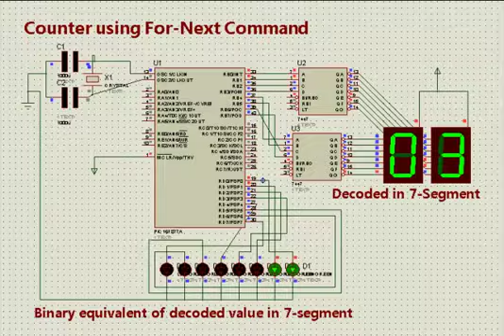Using PIC16F877a for Up and Down Timer